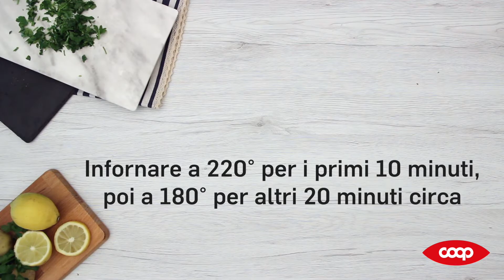Rombo al forno con verdure